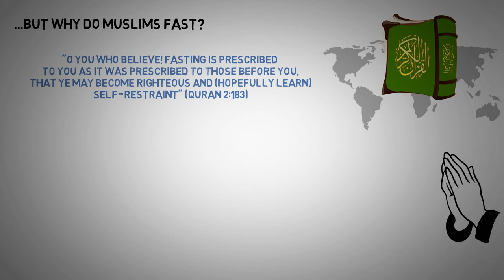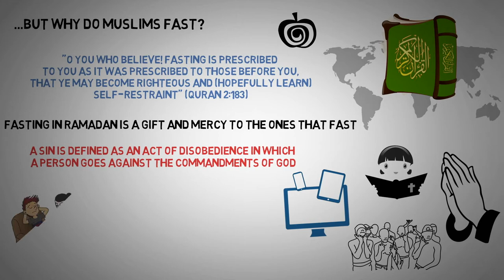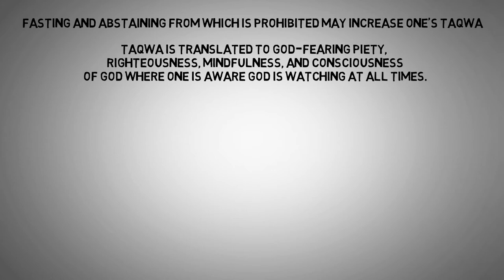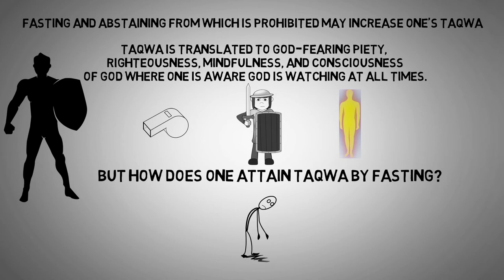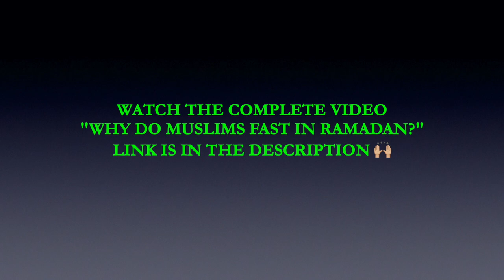Fasting in Islam